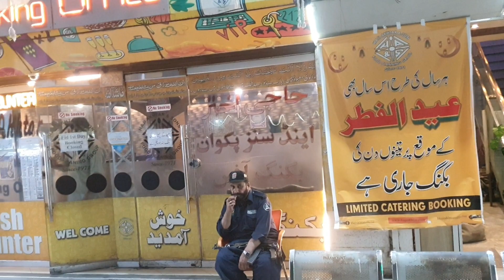Amir khan vlogs | Chand Raat Ki Ronak | Karachi mai Chaand Raat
On a Travel with Amir Khan
Vlogs amir khan
Karachi Foods
Karachi Vlogs
Karachi ki Chaand Raat
Eid Mubarak
Eid In Pakistan
Mehndi Night